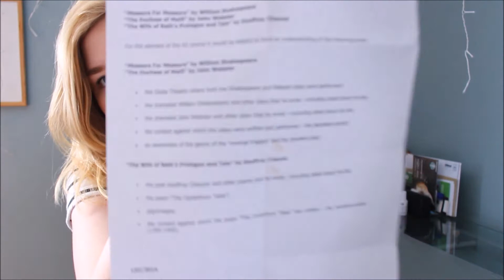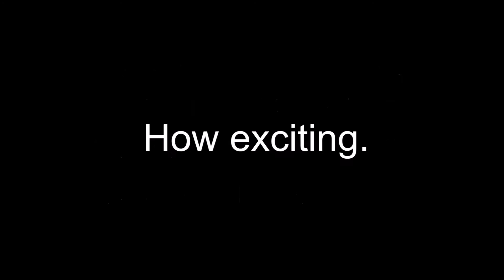Tuesday | A Day In The Life - Cordelia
Oh, what a wonderful life I live. Also, I cut out footage of me singing My Favourite Things from The Sound of Music. Win-win situation tbh.